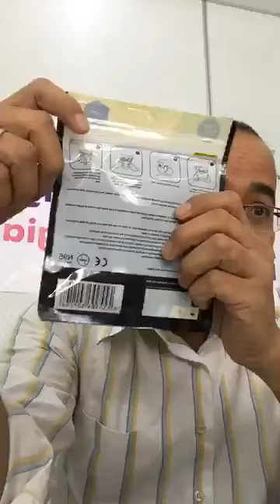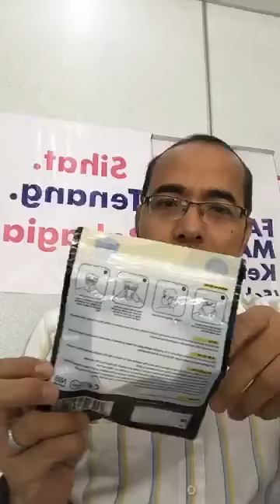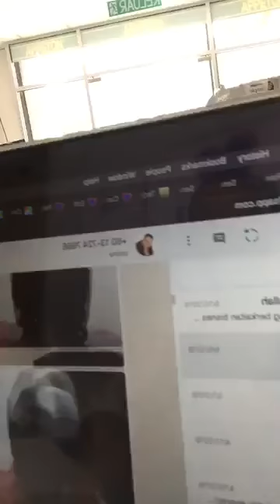LIVE MH Zen Mask for Rider by Rosmi